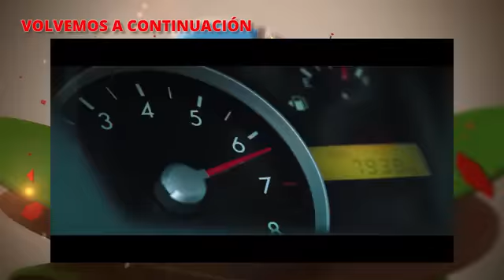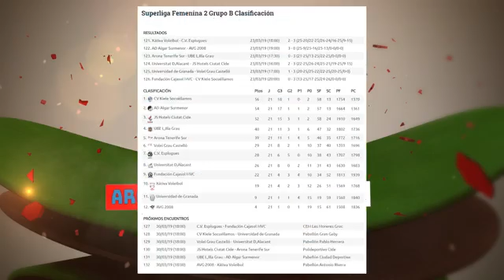AronaDeportes Noticias Temp. 2 Cap. 14